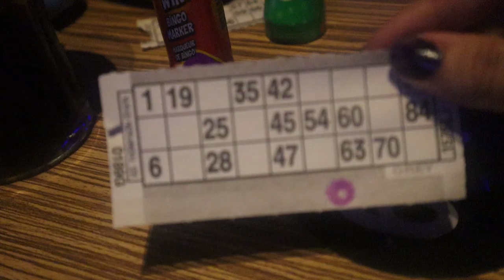Edwards Family Vlogs; Haven Day One